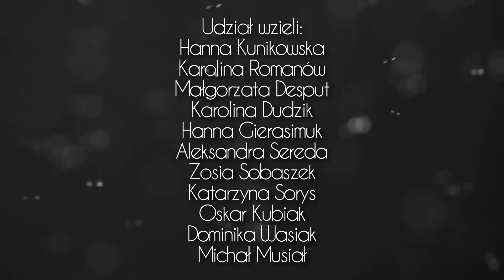Dobro powraca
Film zrealizowany przez młodzież działającą przy Centrum M.A.K. w Jeleniej Górze. Zdjęcia i montaż Michał Wojnarowski